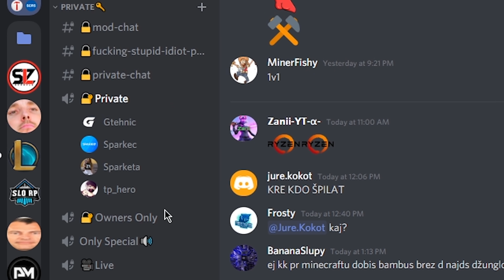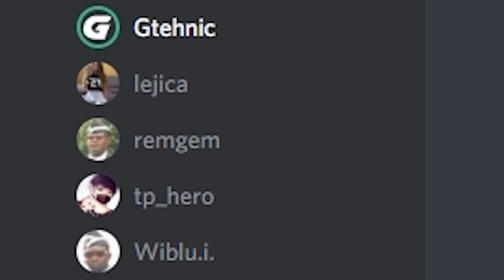Trollanje 12 letnih otrok v Fortnite!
Dobrodošli v novem videu! :D

Support a Creator Code (ad): Gtehnic
o0o
Hi :D
o0o

o0o
Team Spectralis

o0o
Urnik Streamanja

Pon – Pet: 18.00
Sob: 10.00  & 17.00
Ned: 10.00 & 19:00